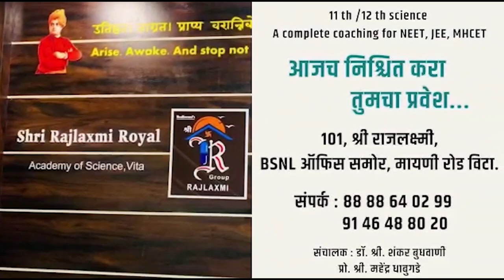नव्या नियमांविरोधात हॉलमार्किंग सेंटर मालक आक्रमक ।। वज्रधारी न्यूज ।।